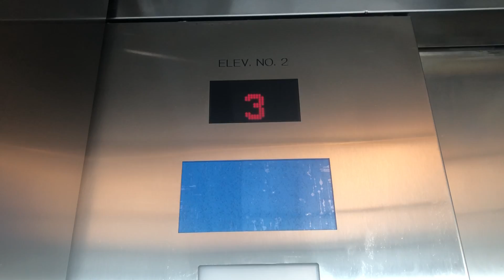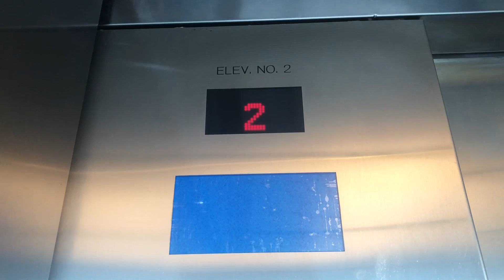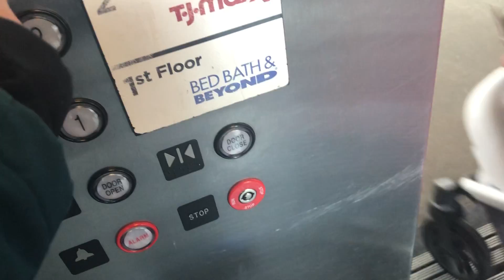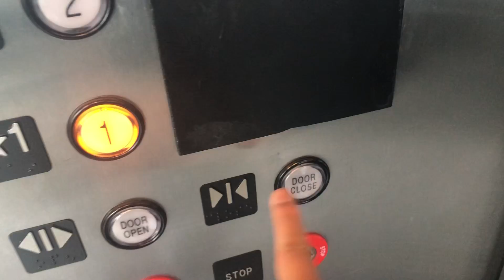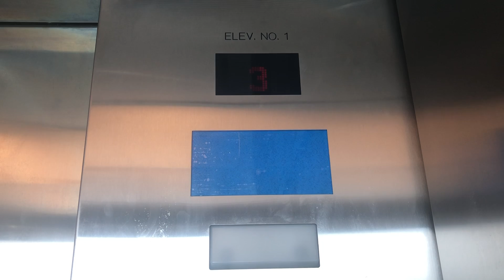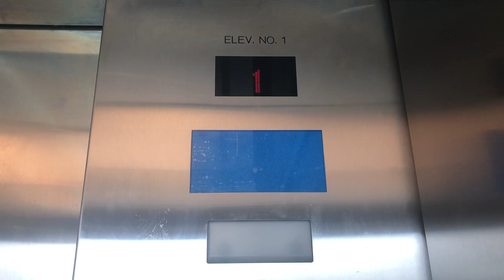Kone EcoDisc MRL Elevators at Fashion Center, Paramus, NJ